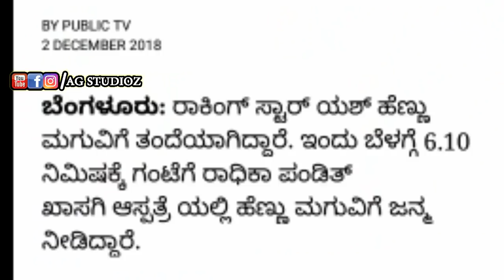ಹೆಣ್ಣು ಮಗುವಿಗೆ ಜನನ ನೀಡಿದ ರಾಧಿಕಾ ಪಂಡಿತ್ | ಯಶ್ ತಂದೆಯಾಗಿದ್ದಾರೆ ನೋಡಿ ಒಮ್ಮೆ | Girl Baby Born to Radhika